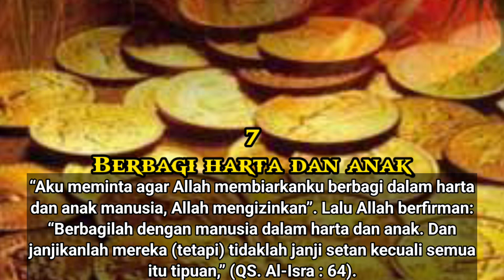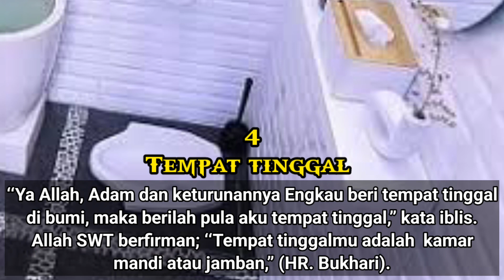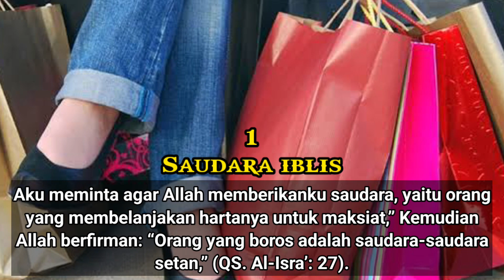7 DOA IBLIS YANG DIKABULKAN ALLAH SWT 👹🤲😱😱